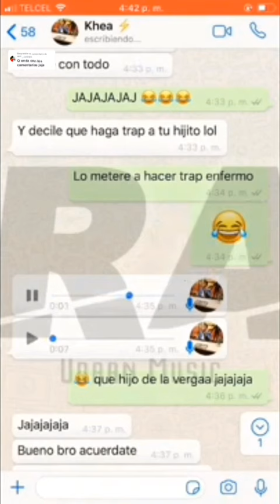JD y khea